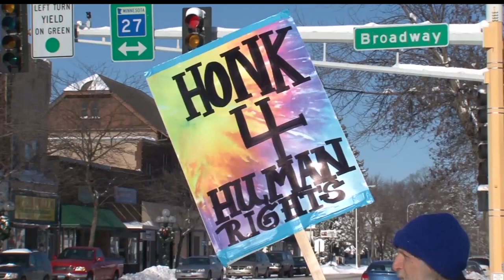Minnesota Supreme Court Invalidates Law That Bars Meeting Disturbances